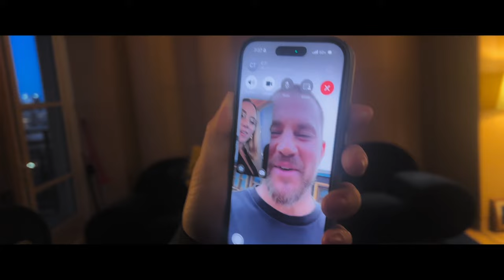Fly Me to the Moon Trailer Announcement Spot (2024)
Check out the official trailer announcement for Fly Me to the Moon starring Scarlett Johansson!

Starring: Scarlett Johansson, Channing Tatum, Jim Rash, Ray Romano, Woody Harrelson
Director: Greg Berlanti
Synopsis: Starring Scarlett Johansson and Channing Tatum, Fly Me To The Moon is a sharp, stylish romantic comedy set against the high-stakes backdrop of NASA’s historic Apollo 11 moon landing. Brought in to fix NASA’s public image, sparks fly in all directions as marketing maven Kelly Jones (Johansson) wreaks havoc on launch director Cole Davis’s (Tatum) already difficult task. When the White House deems the mission too important to fail, the countdown truly begins…